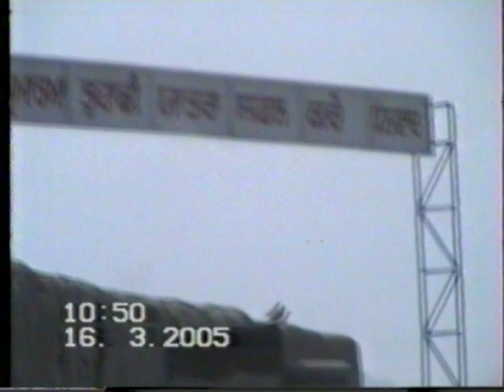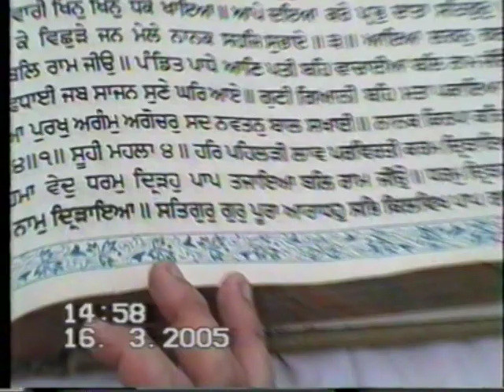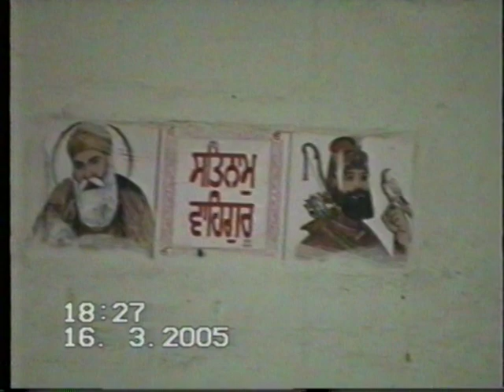How to Create you (Part 2) marriage movie🎥 Parmjit Singh And Maninder Kaur 2005